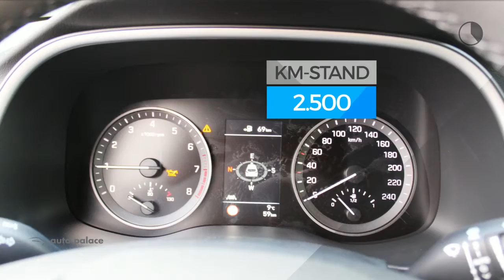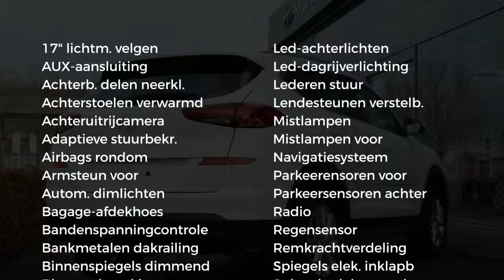Hyundai Tucson 1.6 GDi Comfort | Navigatie | Climate Control | Cruise Control